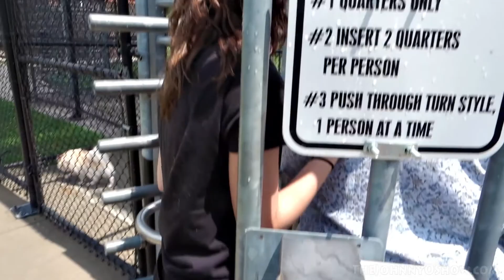Ep. #226 Cordova Observation Tower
One stormy day in July we took us & our dogs out to Lake Red Rock in Knoxville, IA. We paid a buck-fifty to go up the Cordova observation tower, too, and got footage of the gorgeous, "Jurassic World"-like view. And Robin says she "left her wallet" up there as soon as we get back into the car. Good job, Robin...